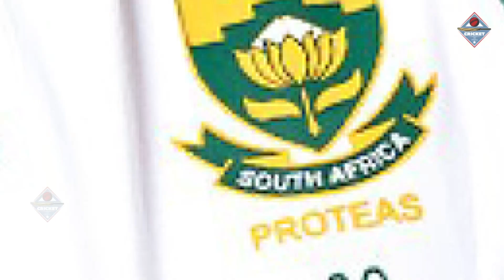IND VS SA 1st Test Day 1 Highlights: पहले ही दिन Kl Rahul ओर Mayank ने धाकड अन्दाज़ मे की बल्लेबाज़ी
ind vs sa test
ind vs sa 2021
ind vs sa odi squad 2021
ind vs sa 1st test day 1 highlights 2019
ind vs sa 1st test day 1 highlights 2018
ind vs sa 1st test day 1 highlights
ind vs sa 1st test day 1 2019
india vs south africa 1st test day 1 highlights 2021
india vs south africa highlights 2018 1st test day 1
1st test india vs new zealand
1st test india vs new zealand highlights
1st test highlights
1st test india vs england 2021
1st test ashes 2021
1st test day 5 highlights
1st test day 3 highlights
1st test india vs new zealand 2021
1st test india vs new zealand highlights 2021
1st test day 4 highlights
1st test india vs south africa
1st test ind vs sa
1st test playing 11
1st test india vs south africa 20211st test india vs south africa
1st test india vs south africa 2021
1st unofficial test india vs south africa
india vs south africa 1st test highlights 2019
india vs south africa 1st test 2006 highlights
india vs south africa 1st test 2013 highlights
india vs south africa 1st test 2010 centurion
india vs south africa 1st test 2018
india vs south africa 1st test highlights 2019 shami wicket
india vs south africa 1st test match highlights 2019
india vs south africa 1st test highlights 2021
india vs south africa 1st test highlights
india vs south africa 1st test playing 11
india vs south africa 2015 1st test highlights